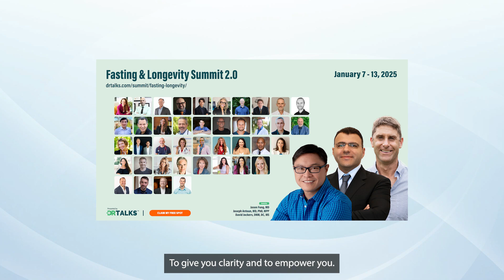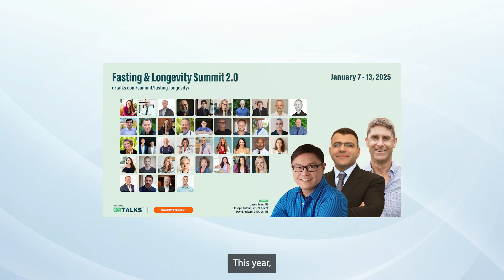Fasting & Longevity Summit 2.0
Come join the Brand New 100% Free Fasting & Longevity Summit 2.0 here;

9 out of 10 people experience some form of metabolic disease…

Discover 40+ Ways To Reverse Chronic Diseases, Lower Inflammation, and Unlock the Secrets to Healthy Weight Loss at the Fasting & Longevity Summit 2.0
Especially recommended for those battling cancer, type 2 diabetes, PCOS, hypertension, heart disease, comorbidities, cognitive decline, and obesity.

First *